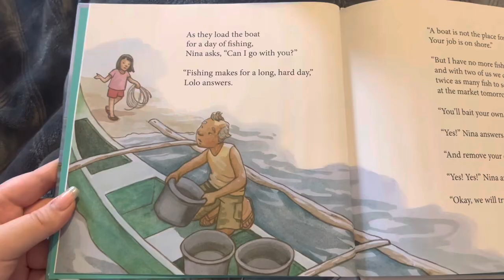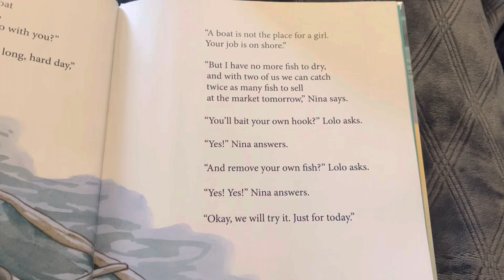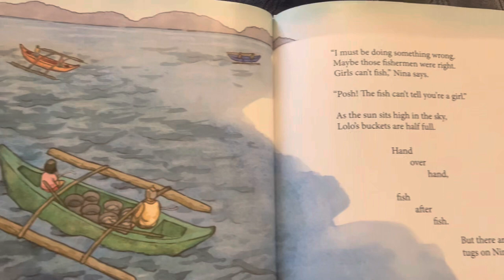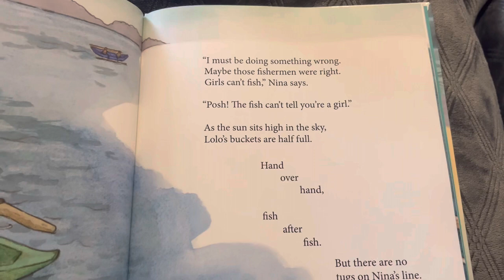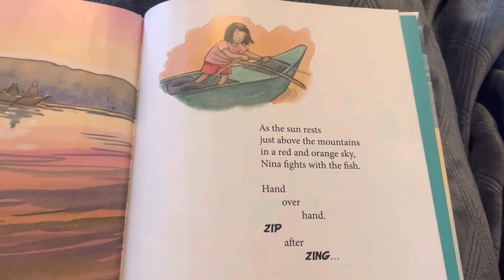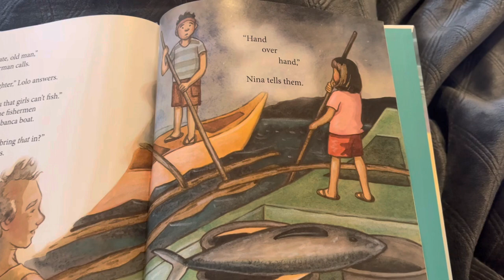Bedtime With Butiki: Hand Over Hand by Alma Fullerton and Renné Benoit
BUTIKI wonders…why is Nina not supposed to go fishing with Lolo(grandpa)? What did Nina prove or learn at the end of the story?

Today’s Book: Hand Over Hand written by Alma Fullerton and illustrated by Renné Benoit.